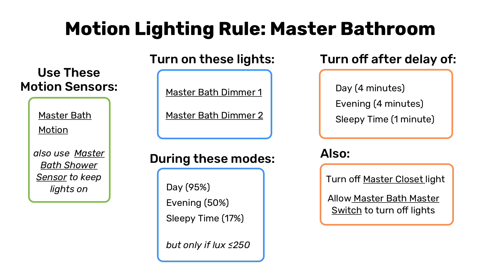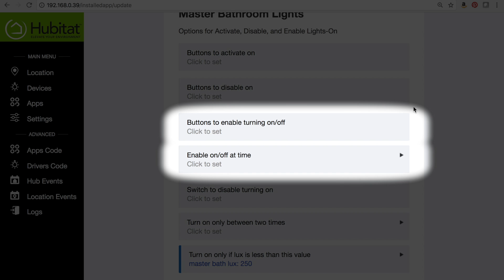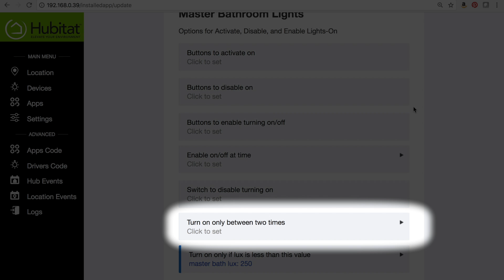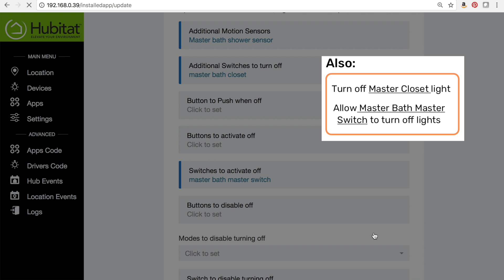How to automate lights with Motion Lighting 2: Advanced Options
Take your Motion Lighting to the next level with advanced options to customize your lighting automations. Motion Lighting Apps are included as part of your Hubitat Elevation.